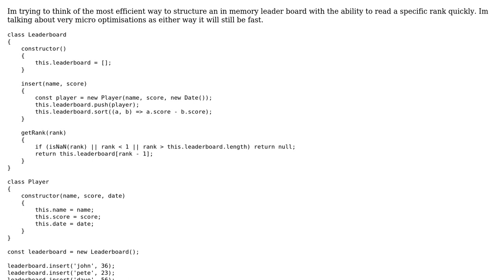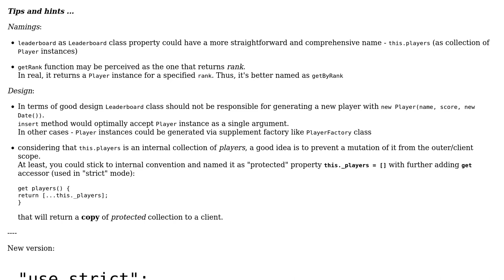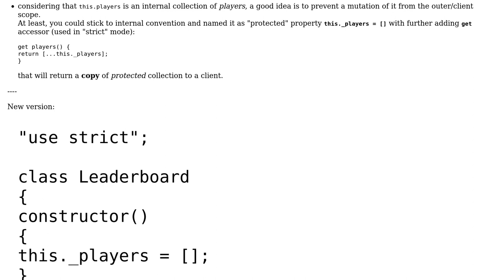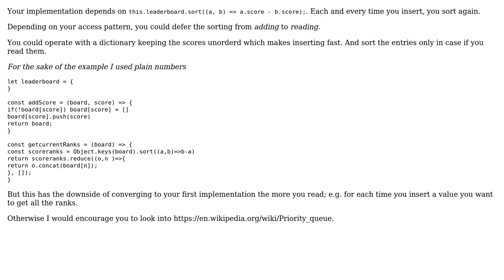Making a simple leader board in memory (2 Solutions!!)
Making a simple leader board in memory

With thanks & praise to God, and with thanks to the many people who have made this project possible! | Content (except music & images) licensed under CC BY-SA | Music | Images & others | With thanks to user Thomas Junk user RomanPerekhrest user Rachel Dockter and the Stack Exchange Network Trademarks are property of their respective owners. You are responsible for your own actions.